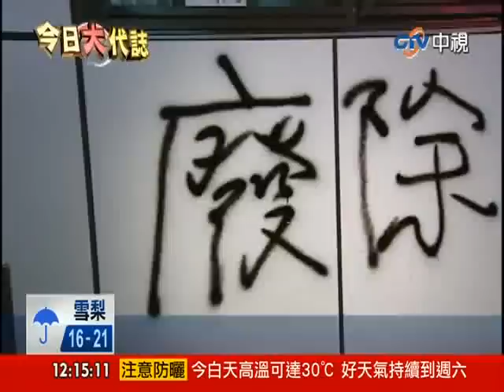[中視新聞] 411圍警局涉7罪 檢調約談洪崇晏 20140415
上千位民眾上週五包圍中正一分局，其中台大學生洪崇晏怒嗆方仰寧小心被暗殺，引發失言風波，今天他首度出面道歉，而且三度鞠躬，不過對於帶頭聚眾，他表示願意承擔刑責，不過真正主謀是方仰寧．